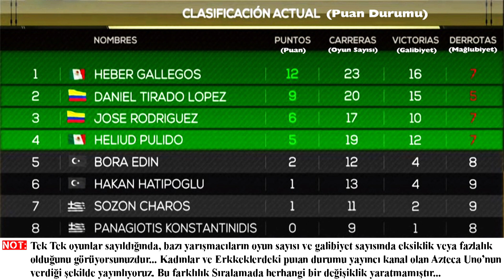Exatlon Cup 3 Şampiyonu Mati ve Heliud!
Exatlon Cup 3 Meksika turnuvasının tüm sonuçları ve puan durumunu videoda bulabilirsiniz...

Youtube "KATIL" Butonu Onayı aldık. Destek olmak isterseniz bize KATIL'a bilirsiniz...

Merhaba... Survivor ve Exatlon ile ilgili tüm bilgiler kanalımızda olacak!

  Survivor Türkiye, Exatlon Meksika, Exatlon Amerika, Survivor Romanya, Exatlon Brezilya, Exatlon Macaristan, Exatlon Kolombiya, Survivor Yunanistan ve Exatlon Cup yarışmaları hakkında güncel bilgileri bulabilirsiniz...